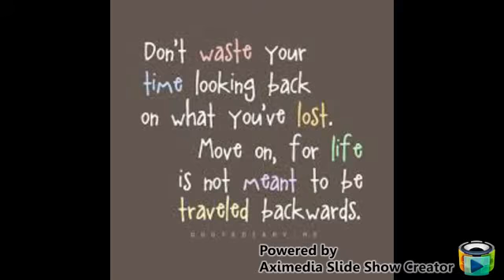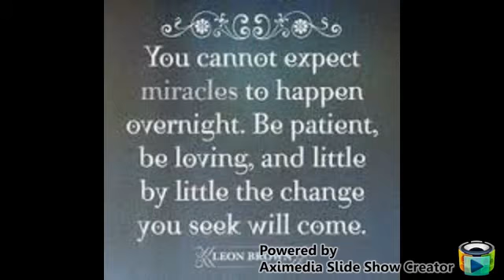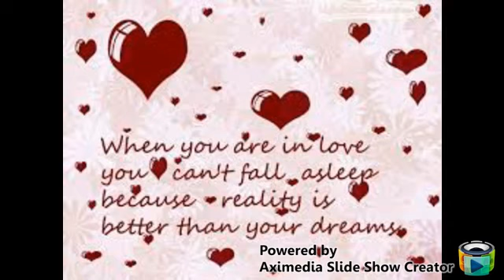A selection of various quotes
This Is a slide show of various mainly positive thinking quotes